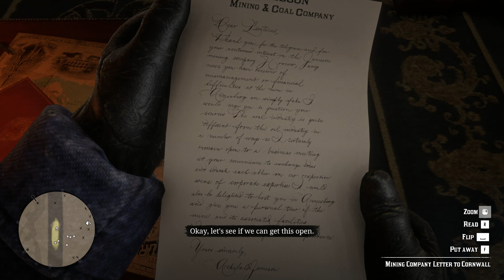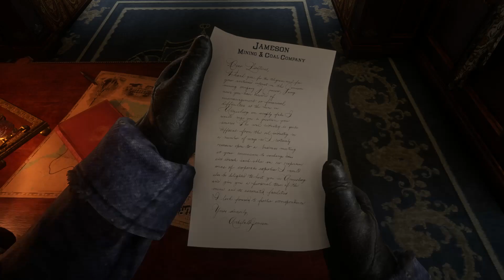Red Dead Redemption 2 2020 02 08 PART 6 HD